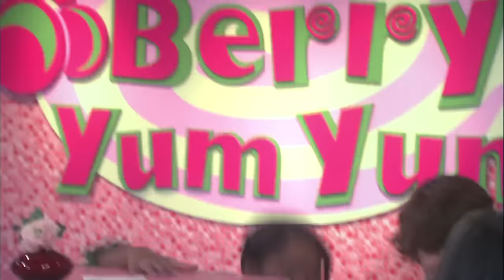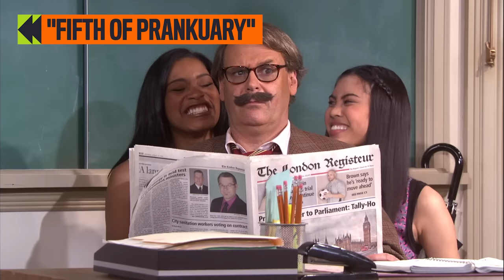26 Best Keke Palmer Moments from Every Episode of True Jackson, VP! | NickRewind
Keke Palmer had quite the journey as True Jackson through 2 seasons and 26 episodes of True Jackson, VP! From True's early days at Mad Style being forced to fire her best friend to juggling her love life while working a full-time job as a teenager and even to meeting Justin Bieber – we're going through all of True Jackson's best moments through the years!